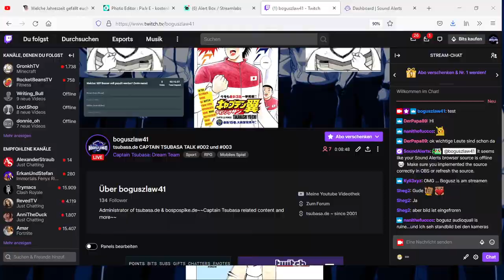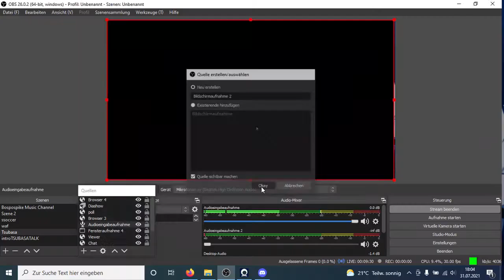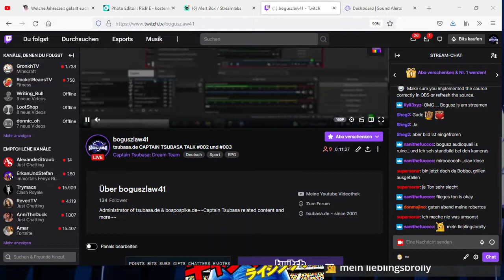Captain Tsubasa Talk #002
Bogusz und Fliege stellen vor: Ihre Top und Flop 5 Spieler aus dem aktuellen Manga "Rising Sun" von Captain Tsubasa.